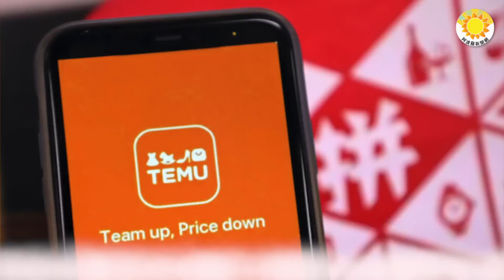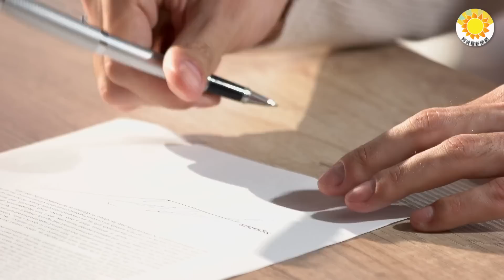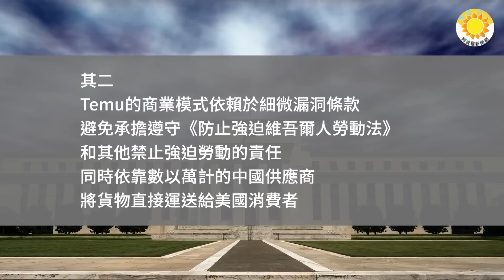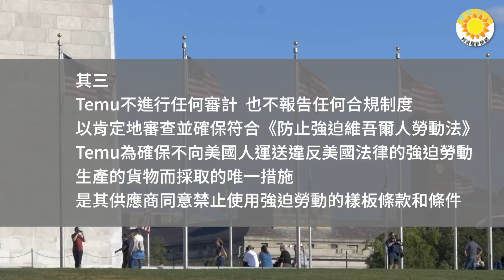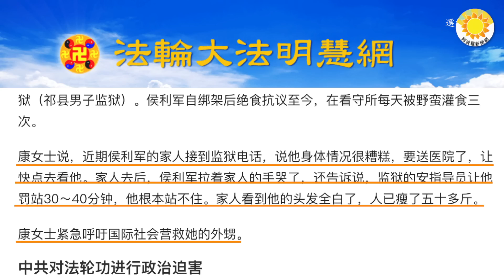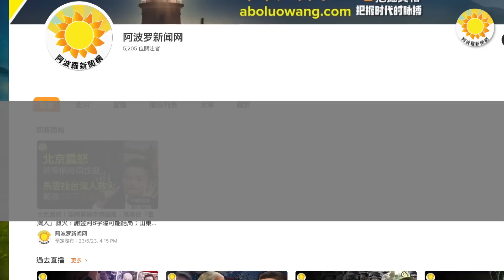🔥網友驚《辛普森家庭》神預言泰坦號，編劇回應；事故頻傳！銀川燒烤爆炸後，習近平下令全國整治；中國電商巨頭遭美控違反美關稅規定；法輪功學員遭冤判十年，律師指政治迫害【阿波羅網】【阿波羅網VJ】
00:00 摘要
00:39 事故頻傳！銀川燒烤爆炸後習近平下令全國開展專項整治
02:38 網友驚《辛普森家庭》神預言泰坦號編劇回應
04:53 中國電商巨頭Shein和Temu遭美控違反美國關稅規定
07:18 法輪功學員侯利軍遭冤判十年律師指政治迫害圖